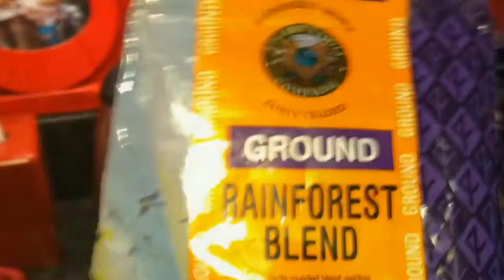Saturday Buzz DC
Saturday morning nirvana. Post, NPR, Great COFFEE!!!
iMovie on iPhone